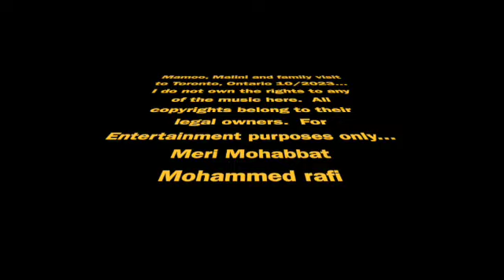Ballo Harideen - Guyanese in Toronto...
Bheem Singh and others singing karaoke in Toronto in November 2023.